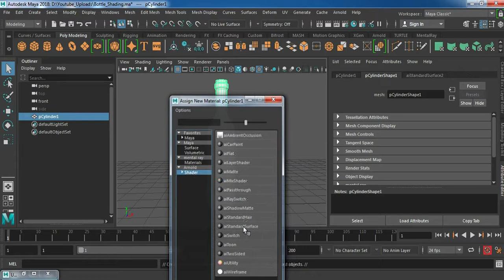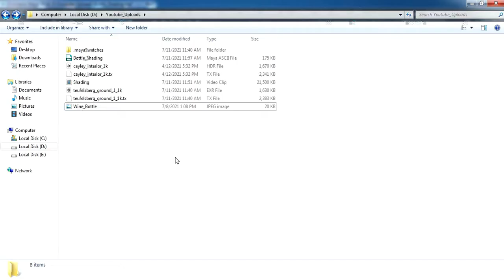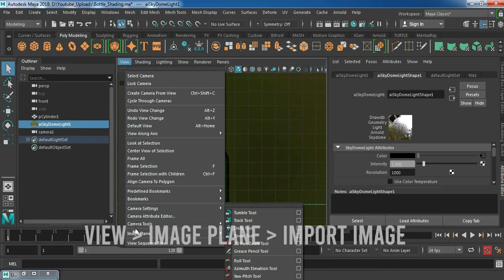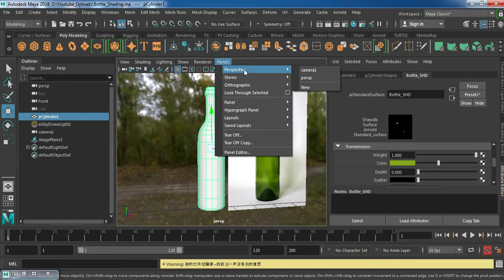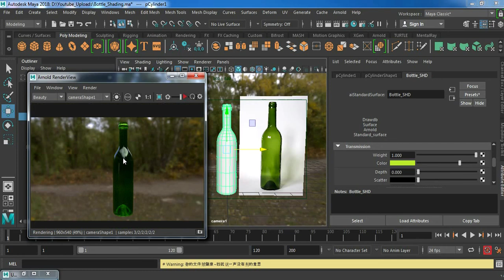3D Bottle Shading in MAYA 2018